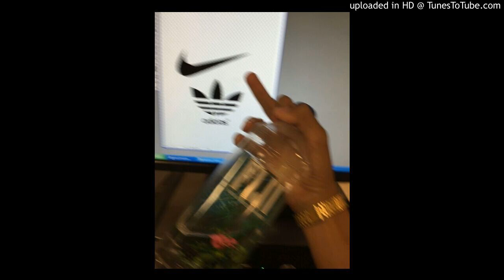LUIGI3K - LEVEL ONE HUNDRED💯